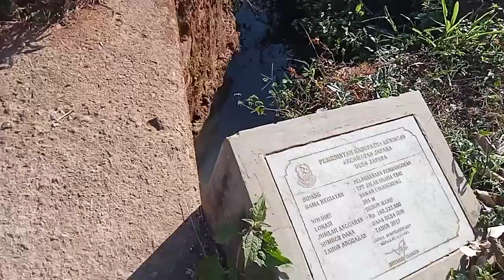persawahan desa singkup